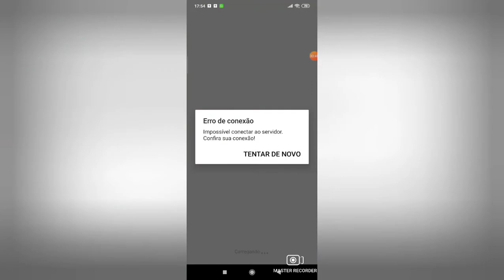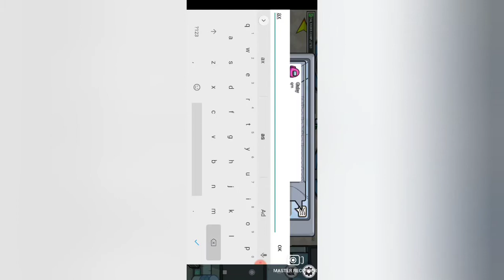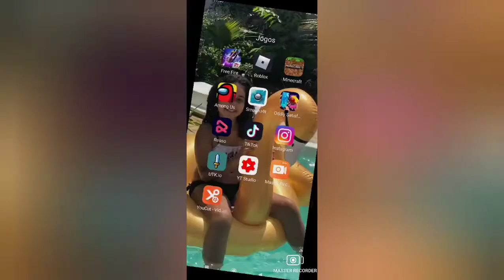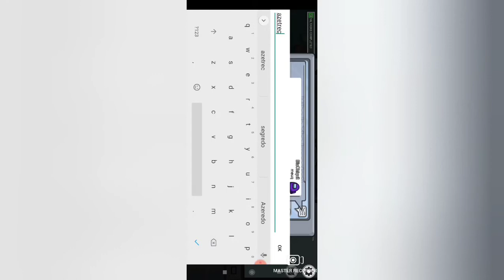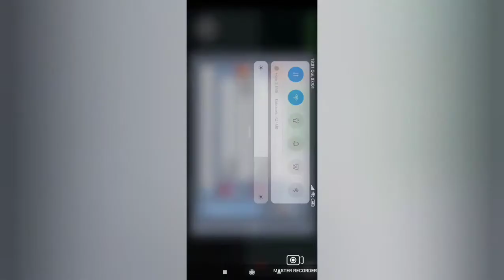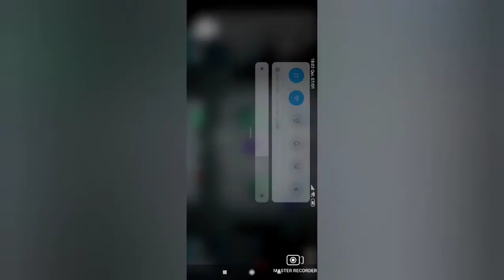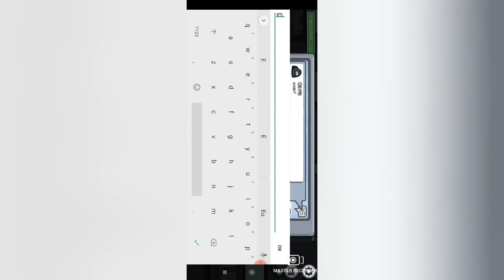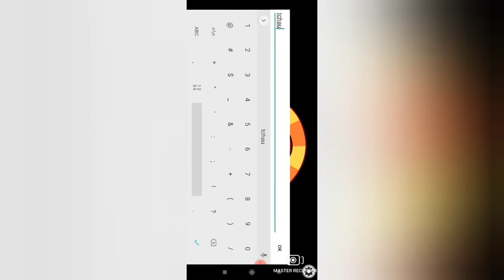SÓ POSSO FALAR ALCONTRÁRIO NO AMONG US!